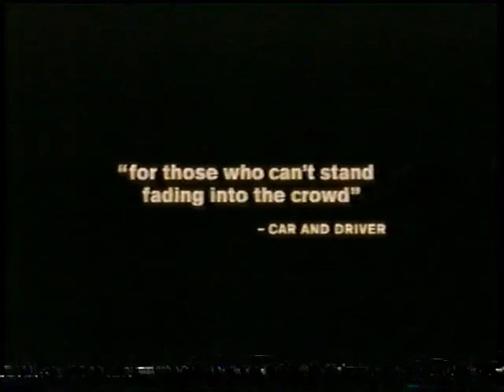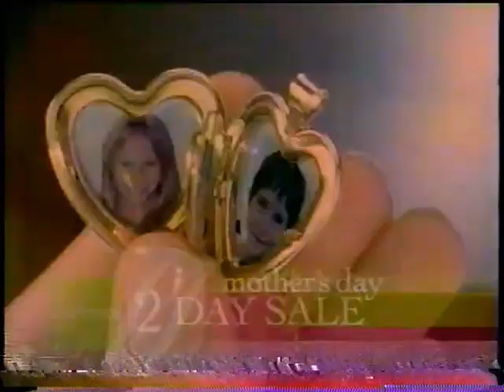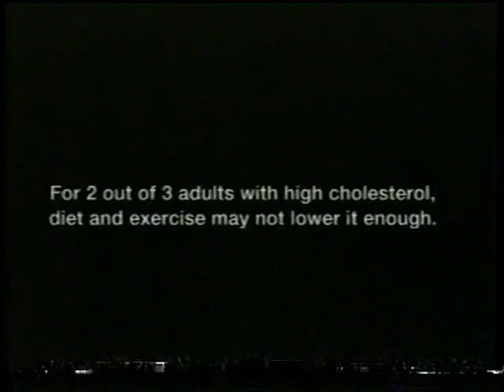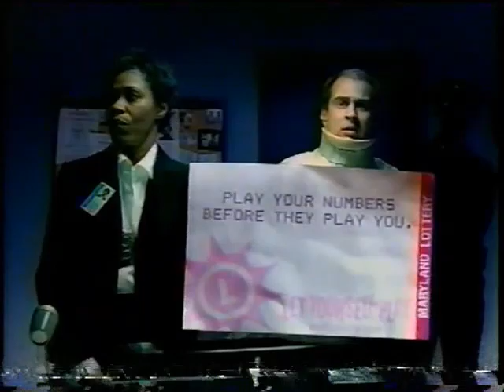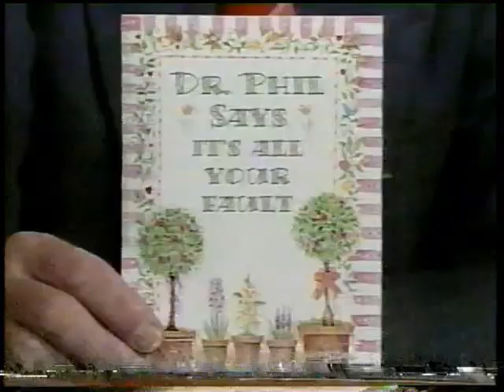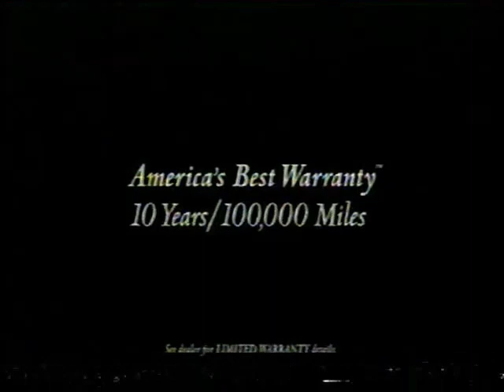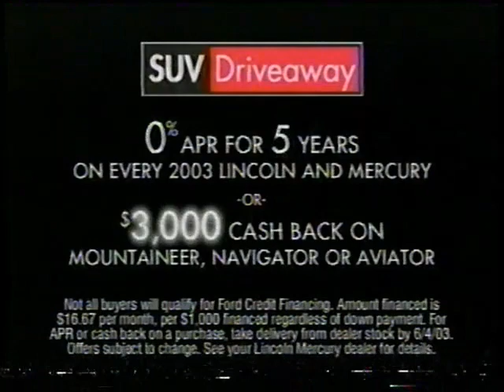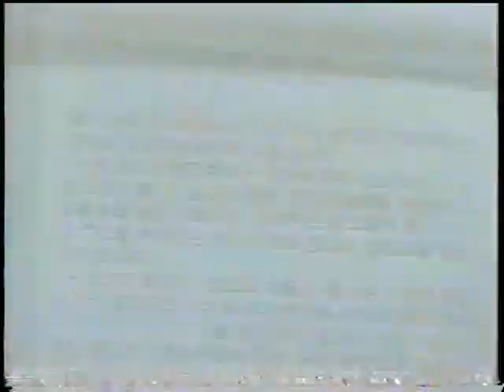(May 9, 2003) WUSA-TV 9 CBS Washington, D.C. Commercials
Here are some commercials that aired during the CBS Friday Movie of 'Murder, She Wrote- The Celtic Riddle':

1. Life-Savers Fusions
2. Imodium AD
3. JCPenney
4. Re/Max
5. Minute Maid Premium Orange Juice
6. Revlon High Dimension Hair Color
7. Stanley Steemer
8. French's GourMayo Mayonnaise
9. Electrasol Dishwasher Detergent
11. The Price is Right $1,000,000 Spectacular CBS promo
12. Survivor: The Amazon CBS promo
13. CSI: Miami CBS promo
14. Dove Body Soap
15. Hyundai Tiburon
16. (same as #3)
17. Lean Pockets
18. Sprint Picture Mail
19. Toys 'R' Us
20. (same as #3)
21. Odor Eaters Plus
22. Tonight at 9 News at 11:00pm...
23. Washington Mutual Home Loans
24. Lowe's Home Improvement Warehouse
25. WUSA 9 News promo
26. Survivor: The Amazon CBS promo bumper
27. Liptor
28. Mitsubishi Lancer
29. Zales: The Diamond Store
30. Band-Aid Advanced Healing
31. Oust Air Sanitizer
32. Serta Mattress
33. Nexium
34. The District  & The Agency CBS promos
35. 60 Minutes CBS promo
36. Hitler: The Rise of Evil CBS promo
37. Honey Nut Cheerios
38. Maryland Lottery
39. 9 News at 11:00pm promo bumper
40. Late Show with David Letterman promo bumper
41. The In-Laws TV trailers
42. Ragu Rich-n-Meaty Meat Sauce
43. Forever Elizabeth Fragrance
44. General Motors
45. RadioShack
46. State Farm Insurance Company
47. Botox Cosmetic
48. Late Show with David Letterman CBS promo
49. (same as #11, #12, #4 & #28)
50. Hellmann's Dipping Sauce
51. (same as #6)
52. Thompson's WaterSeal
53. Johnson's SoftWash Baby Wash
54. Sears
55. The King of Queens/Yes, Dear/Everybody Loves Raymond/Still Standing CBS promos
56. Judging Amy CBS promo
57. (same as #22)
58. Stronger Familes/Communities
59. (same as #23)
60. Chevrolet Motors
61. WUSA 9 News Weather promo bumper
62. Hitler: The Rise of Evil CBS promo bumper
63. Paxil CR
64. (same as #3 & #5)
65. Hyundai Santa Fe
66. Pond's Age Defying Makeup
67. Uh-Oh! Oreos
68. (same as #18 & #56)
69. Lincoln/Mercury
70. WUSA 9 News 11pm promo #2
71. Next on WUSA 9 News...
72. (same as #28)
73. Stayfree Maxis
74. (same as #34)
75. JAG & The Guardian CBS promos
76. Corymore Productions/Universal Network Television (2003)
77. Split-Screen Credits